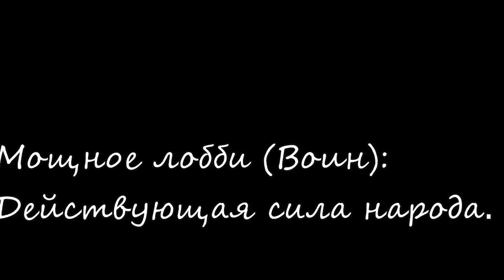Frimpong warrior Ashanti : History Green Time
Футбольный обзор о молодой таланте канониров Эманиэле Фримпонге.